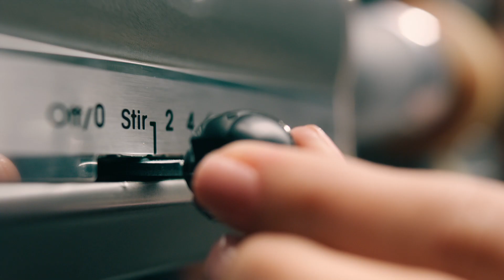Bigdoggpinc Affiliation KitchenAid®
Eyeball Acquisition Specialist

KitchenAid is the official online store for KitchenAid® Countertop Appliances and Kitchenware. From stand mixers to cookware, coffee makers to toasters, KitchenAid® is a dependable and quality household name. KitchenAid® Countertop Appliances and Kitchenware have a reputation for being the best in their class.

Your Eyeball Acquisition Specialist
I am Bigdoggpinc my goal is to bring businesses and people together in a way that creates value for both. People find stuff they like! Businesses find people who like what they do!

Follow me Other Options from Bigdoggpinc
See what I am up to, search for me on Bing worldwide as Bigdoggpinc

See GoVVi Videos - Engish/Spanish/Polish
Starving for GO WOW/POW!
Intro to GO WOW!